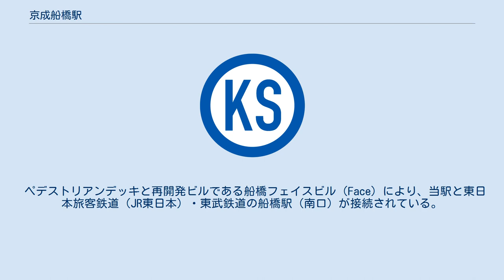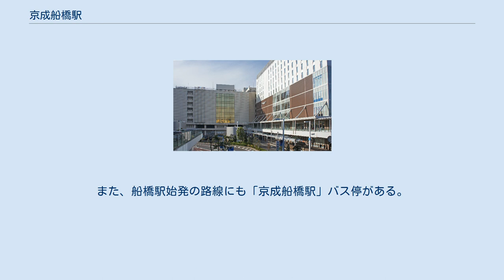京成船橋駅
京成船橋駅（けいせいふなばしえき）は、千葉県船橋市本町一丁目にある、京成電鉄本線の駅である。
 モーニングライナー・イブニングライナーなども含め、当駅を通る旅客列車は全て停車する。
 当駅は、東日本旅客鉄道（JR東日本）・東武鉄道の船橋駅（南口）と近接しており、乗換駅となっている。
 当初計画では東日本旅客鉄道（JR東日本）・東武鉄道の船橋駅より北に駅を建設予定であったが、船橋市の中心市街地から離れすぎるということから南側に変更された。
当駅付近では直線的に市街地を貫通する予定であったが、住民の反対で急曲線に変更された。
駅長配置駅。
以前は、跨線橋もない地上駅であった。
しかし、列車の本数が多く、京成成田寄りの「船橋1号踏切」は「開かずの踏切」になることもしばしばあり、これを解消するべく、1983年より海神 - 大神宮下間2.5キロメートル（km）の高架化工事が進められてきた。
2006年（平成18年）11月25日に線路は高架化され、駅周辺の鉄道との平面交差はなくなった。
そのため、渋滞はほぼ解消されている。
 2009年（平成21年）3月24日には商業施設「ネクスト船橋」が開業し、長期にわたって行われてきた高架化工事が終了した。
 ラッシュ時（23時頃）の駅ホーム（2019年8月） 当駅より京成津田沼方面の乗客が東京都の都心方面に移動する際は、当駅でJR線船橋駅に乗り換えた方が早く到着する場合が多いために乗降人員が多くなっている。
なお、総武快速線・京成本線相互で連絡運輸（定期券のみ）が設定されている駅は当駅のみである。
 北総線が京成高砂駅まで延伸開業した1991年度以前は、当駅が京成線内全駅で最も乗降人員が多い駅であった。
1991年度から2009年度までは押上駅に次ぐ第2位であったが、成田スカイアクセス線が開業した2010年度に京成高砂駅と日暮里駅を下回った。
1991年度の最ピーク時は1日平均乗降人員が14万人程度であり、1995年度までは13万人を上回っていた。
しかし、その後は減少傾向が続き2004年度に9万人を下回った。
2008年度に再度9万人を上回り、近年はほぼ横ばいの傾向にある。
 2019年度の1日平均乗降人員は93,281人である。
京成線内69駅中第4位。
 ペデストリアンデッキと再開発ビルである船橋フェイスビル（Face）により、当駅と東日本旅客鉄道（JR東日本）・東武鉄道の船橋駅（南口）が接続されている。
さらに2007年11月17日からは駅コンコースにも直結した。
船橋フェイスビルとコンコースをつなぐ通路は船橋フェイスビル2階通路と同様、早朝深夜帯は閉鎖されるため、当該時間帯は地上の公道・横断歩道を経由する必要がある。
 当駅東口前には千葉県道39号船橋停車場線が通り、駅南側には京葉道路（船橋インターチェンジ）、東関東自動車道、国道14号（千葉街道）、国道357号（東京湾岸道路）、千葉県道156号船橋埠頭線が通る。
当駅の駅ビルであるネクスト船橋（next）には、レストランやフード、ファッション雑貨など約20店舗の専門店を有する（地上1階 - 2階）。
 以下、総武本線より南側の施設等一覧（北側は「船橋駅#駅周辺」を参照）。
 1番・2番バス停留所 シャポー船橋（船橋駅の駅ビル）前 「船橋駅#バス路線」も参照。
なお、当駅始発のバス停は船橋駅（南口）の3番のりばという扱いとなっている。
また、船橋駅始発の路線にも「京成船橋駅」バス停がある。
反対に、船橋駅方向に向かうバスは基本的に京成船橋駅を終点とする。
 統計資料